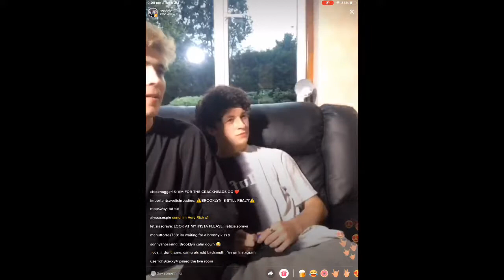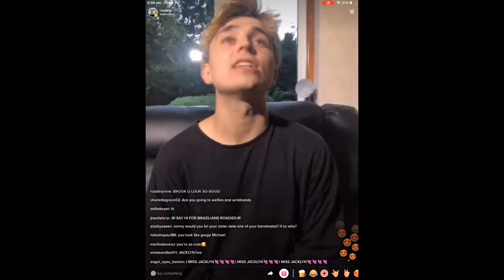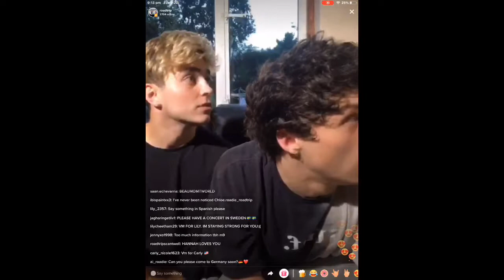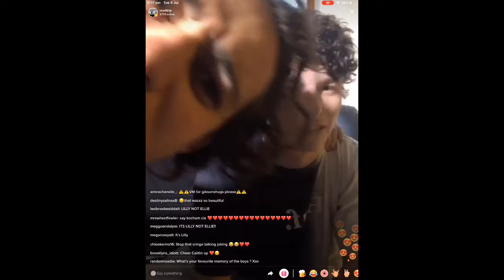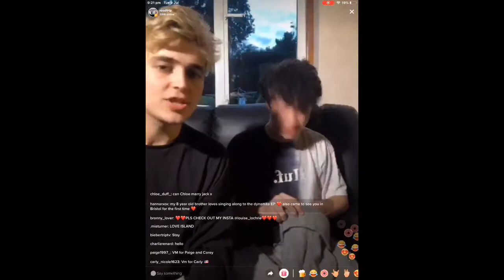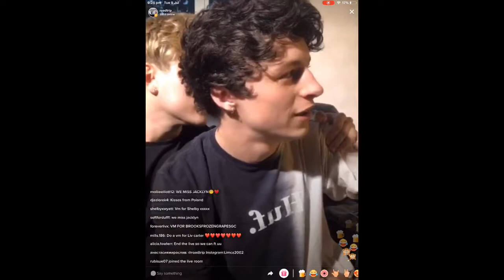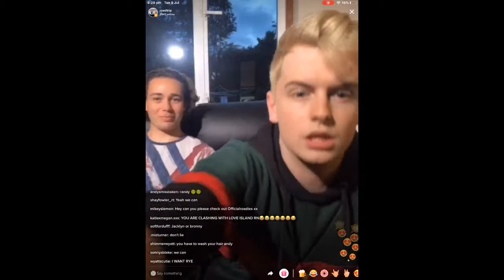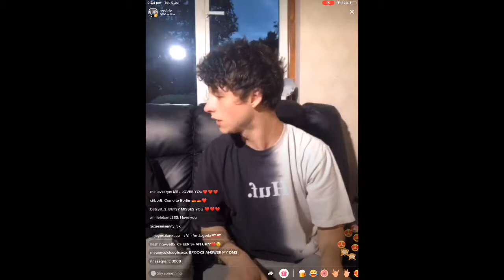Bronny live on TikTok 9/7/19